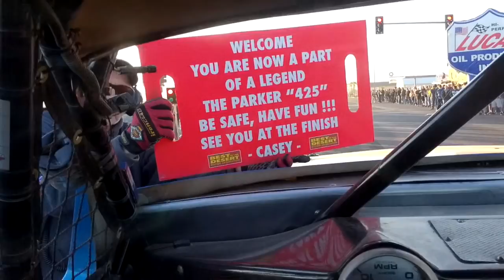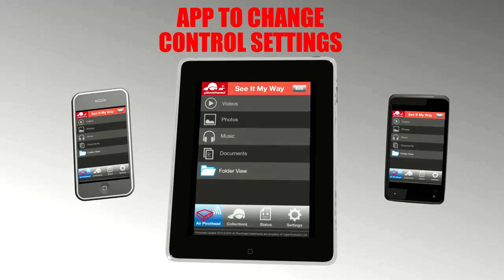Pivothead Video Recording Eyewear - The World's Sexiest Camera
- Click here for your chance to win a free pair of Pivotheads.

Hats off to Lotus and allowing us to use their wicked track "Bush Pilot."